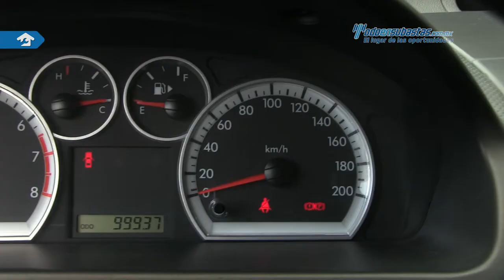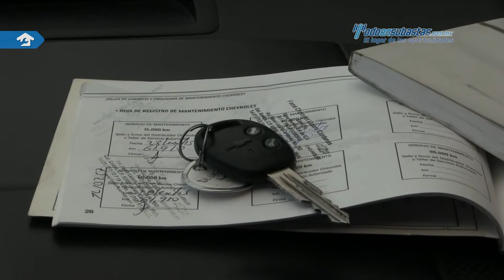Chevrolet • Aveo LT 2013 • DL189514